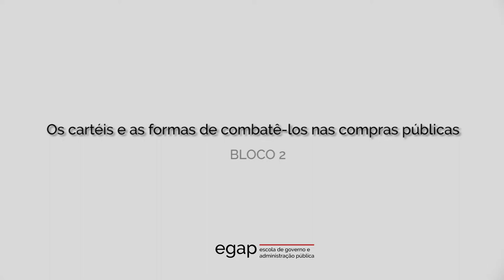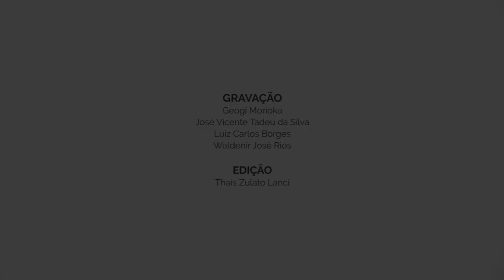Os cartéis e as formas de combatê-los nas compras públicas [bloco 2]